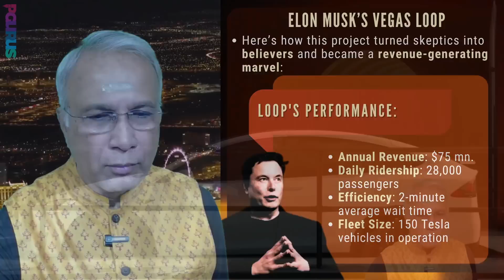Musk's People Mover - How The Tunnel of Tomorrow is profitable from Day 1!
Moving People the Musk (Or is it the Mast) Way! Welcome to the Tunnel of Tomorrow built beneath the Las Vegas Convention Center. A compelling video that paves the way for a viable transport system of tomorrow.

2. Sree Iyer App IOS and
3. Amazon.in

00:00 – Intro
01:00 - Tunnel of Tomorrow
02:40 – Elon Musk’s Vegas loop
04:58 – Video – Test ride
06:44 – Loop’s performance – revenue generating marvel!
08:45 – Expansion plans